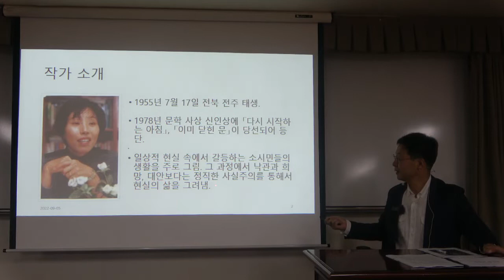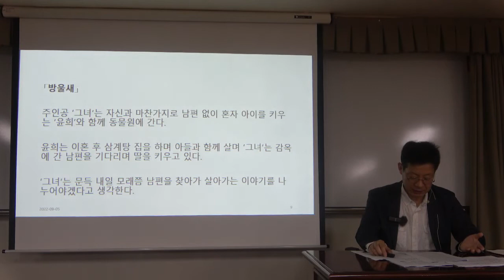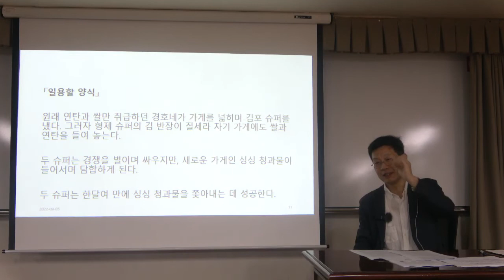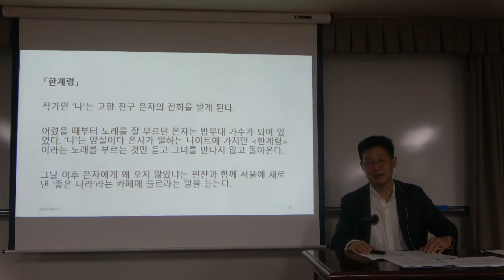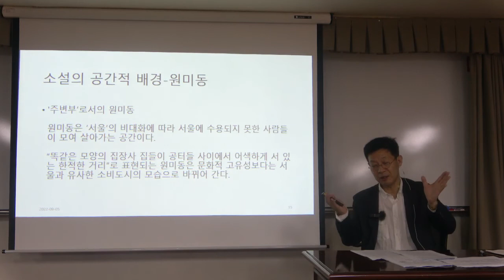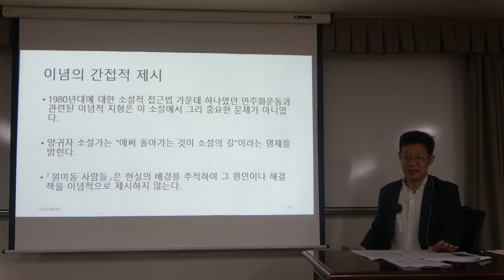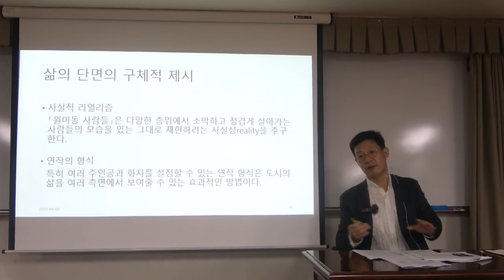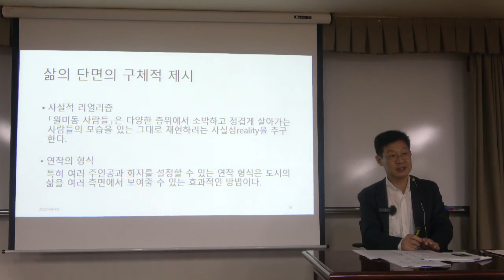시대의 자화상 3강(1) : 양귀자- 원미동 사람들(연작소설)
* 핵심어 : 문학, 평론, 양귀자 작가, 원미동 사람들, 연작소설, 사실적 리얼리즘, 3인칭 소설, 에피소드, 재현, 세태소설, 토도로프, 사슬식 배열, 피카레스크 소설